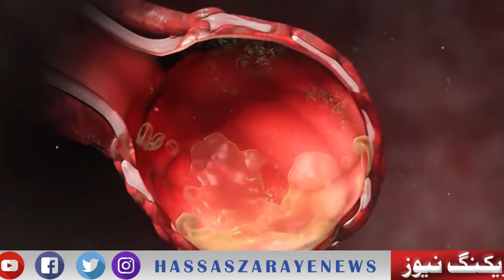HASSAAS ZARAYE NEWS HEADLINE 10 PM